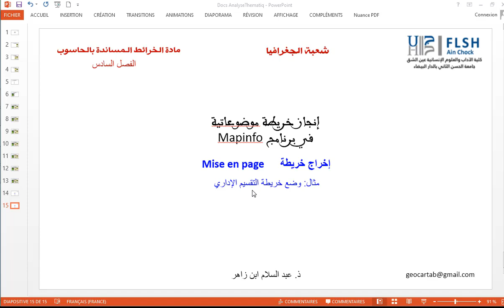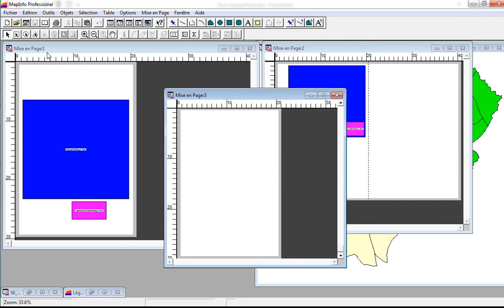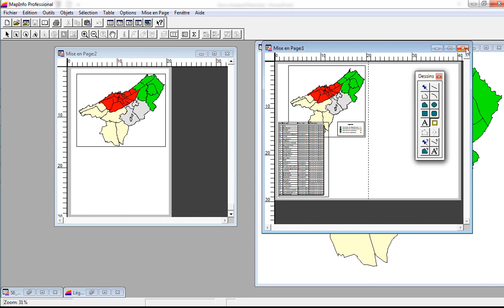ف6 - استعمال صفحة الإخراج لإنتاج خريطة تتضمن الصورة الكرطوغرافية والشروح 01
استعمال صفحة الإخراج لإنتاج خريطة تتضمن الصورة الكرطوغرافية والشروح 01